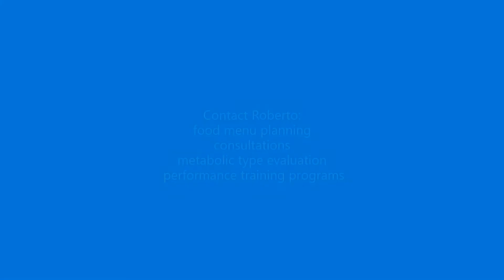Make it Happen, Cycle in OMAD!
Contact Roberto:
food menu planning
consultations
metabolic type evaluation
 performance training programs